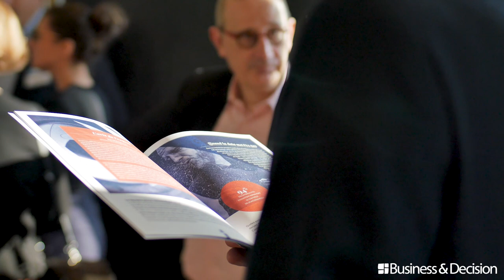[BEST OF] Matinale de la Data & IA 2019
La Matinale de la Data & IA a été organisée par Business & Decision et ses partenaires le 4 décembre 2019 à Paris.
 Le thème de cette édition : "Placez l’éthique au cœur de l’Intelligence artificielle"
Retrouvez le match de cas d'usage, le débat-table ronde et la conclusion de cet événement qui vous donneront un panorama complet, des méthodes et des outils pour piloter les projets Data et IA